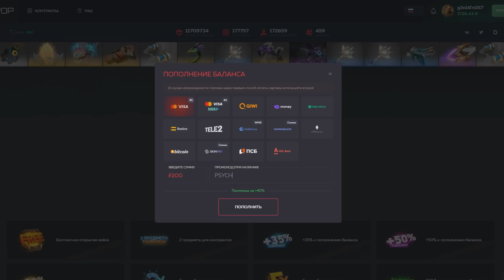Иллидан о Причинах Токсика в Доте / Новые БАГИ | Топ моменты дота 2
🎁 4ONK - барабан бонусов
💰 4ONK - 40% к пополнению